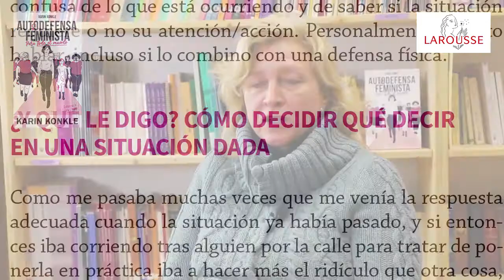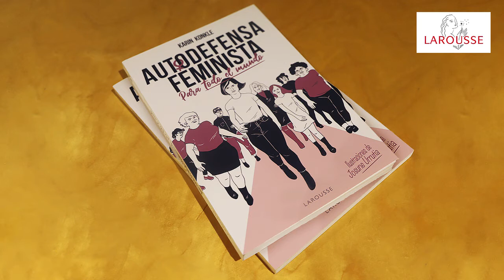¿Por qué la autodefensa va más allá de lo físico?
La autora del libro "Autodefensa feminista para todo el mundo" cuenta por qué la autodefensa va más allá de lo físico, y por qué muchas veces las mujeres tenemos miedo en según qué situaciones, que ella define más como ansiedad por lo que podría pasar, momentos en los que ejercitar lo que ella propone para entrenar la calma puede ayudarnos a serenaros y evaluar correctamente la situación.